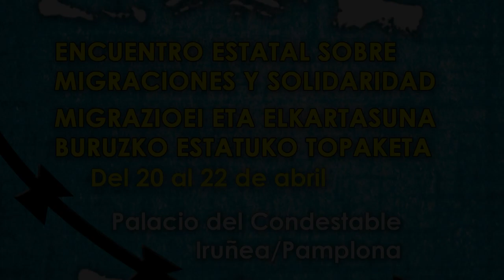SPOT Encuentro estatal sobre Migraciones y solidaridad 20, 21 y 22 abril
Iruña ciudad de Acogida ha organizado este Encuentro estatal sobre Migraciones y solidaridad que tendrá lugar en Iruñea, del 20 al 22 de abril.

El objetivo del Encuentro es dar continuidad al trabajo conjunto entre las diferentes Iniciativas navarras de acogida, las Plataformas Ongi etorri, y las Plataformas estatales de solidaridad con las personas migrantes y refugiadas.

Durante el fin de semana se abordarán aspectos claves en torno a los flujos migratorios, las políticas de exclusión, y la criminalización de la solidaridad. Los 3 ejes temáticos serán: Frontera Sur, Mujeres migrantes, y Experiencias de solidaridad y criminalización.

Las Plataformas, personas activistas, y público general podrán participar en el diseño de las campañas conjuntas que a corto y medio plazo se quieren poner en marcha para combatir el avance del racismo, la islamofobia y la xenofia institucional.

Habrá ponencias, talleres y actos culturales. También una comida popular el sábado, un concierto del músico kurdo-sirio Gani Mirzo, micro-teatros y una martxa y pintxo-pote solidario el domingo.